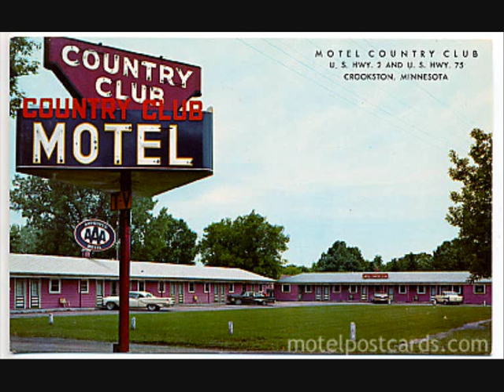Bob Luman - The Gun